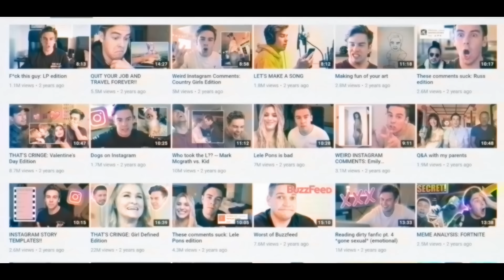5 Min Crafts: Baking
to get your Starter Set from Harry's for $3!